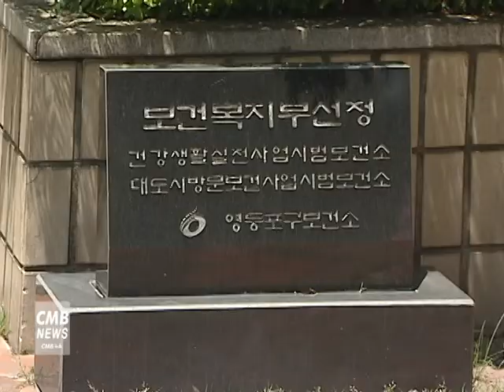[서울뉴스] 영등포구보건소, 어린이 건강플러스 체험관 운영